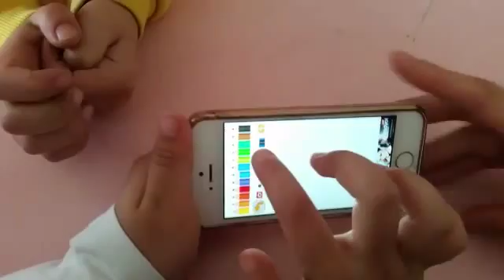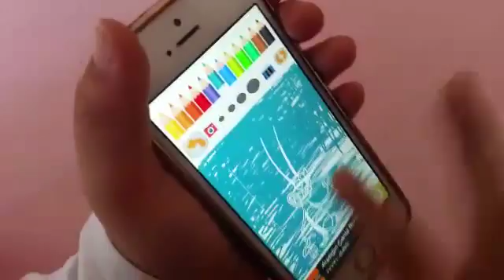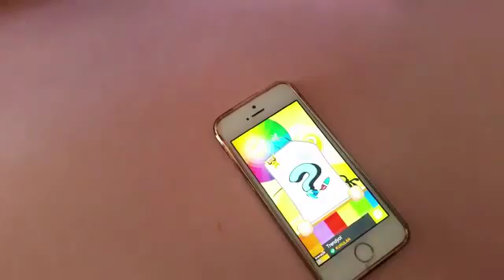3D COLORİNG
FLİPPED CLASSROOM FOR PRESCHOOL PROJECT ACTIVITE